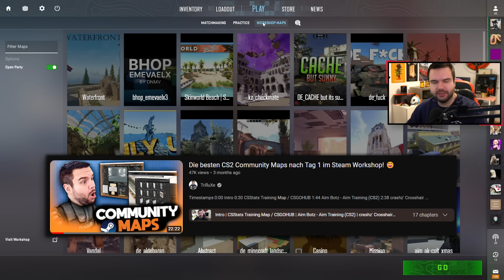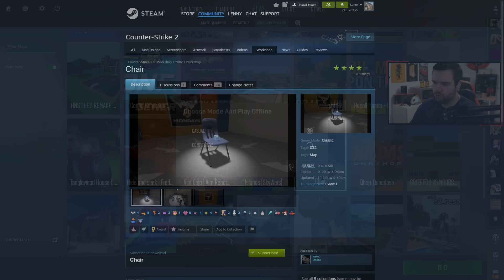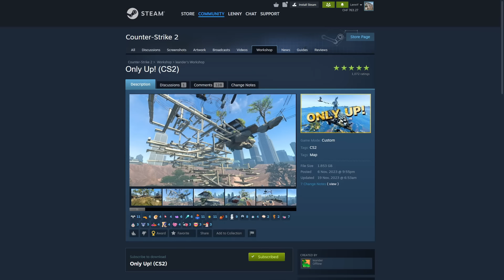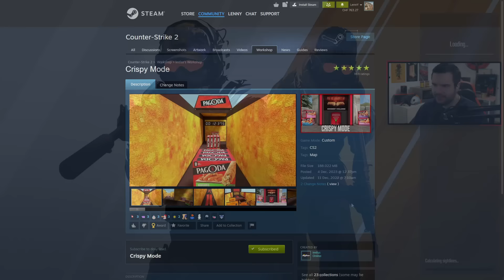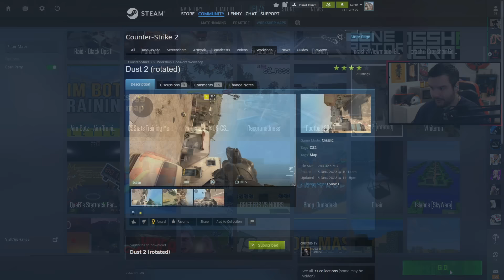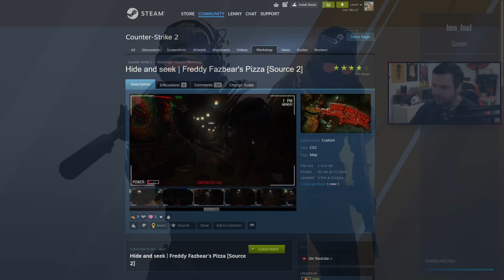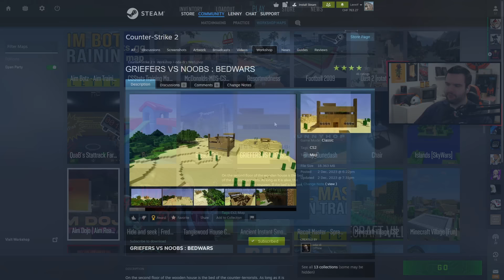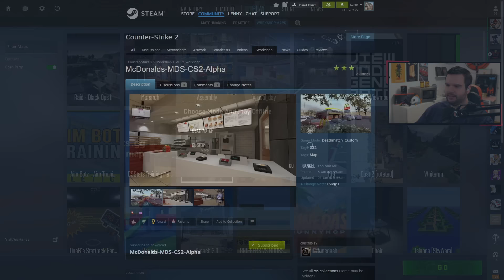Die DÜMMSTEN CS2 MAPS ... die aber auch irgendwie geil sind! 🤣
Timestamps

0:00 Intro
0:35 Duck Hunt
1:39 Chair
2:31 Football 2009
4:02 Bounce
5:00 Only Up CS2
6:10 Pagoda Challenge - Crispy Mode
8:02 Dust 2 Rotaed
10:50 Freddy Fazbear's Pizza - Hide and Seek
11:54 Tangle Wood House - Hide and Seek
12:31 Islands - Minecraft Village
14:07 Griefers vs. Noobs - Minecraft Bedwars
15:52 Skyrim - Whiterun (Weißlauf)
18:30 McDonalds